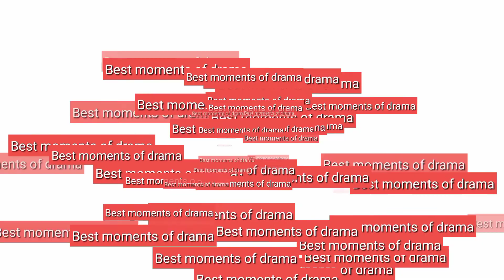General's Lady (2020) || Chinese drama full cast & Real Ages ||Tornado Creation-TC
A notorious general and an aristocrat's daughter hold each other's hands to spend a lifetime together whilst protecting what's precious to them. Shen Jin grew up in luxury as a member of the royal family. After the emperor decrees an arranged marriage, she is married off to a general who defends the borders. Although she falls in love with her husband, general Chu Xiu Ming, at first sight, she finds it difficult to blend in. Shen Jin gradually sheds her spoiled and entitled attitude and becomes a force to be reckoned with. With her unconventional methods, she solves many of the army's problems and comes to earn their trust and respect. However, there has been a shakeup in the imperial courts and the Chu army becomes a target. Shen Jin's parents are held hostage against their will while Shen Jin receives orders to act as a spy for the emperor. Can the married couple weather the storms to find happiness and peace?